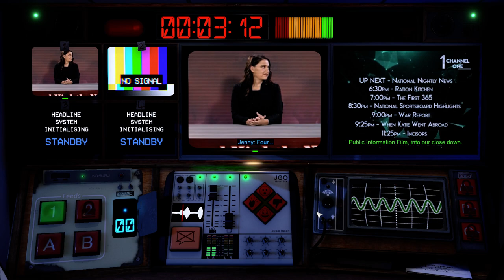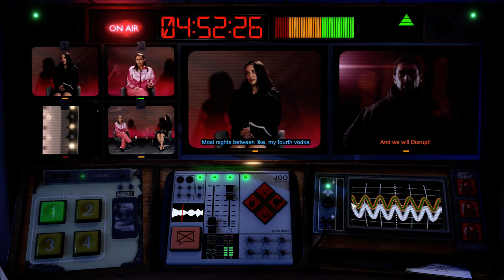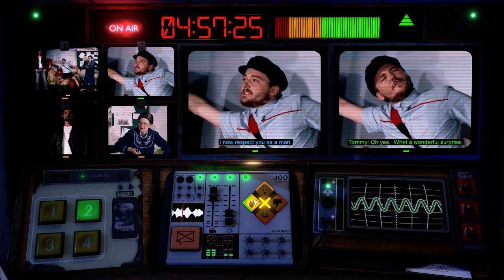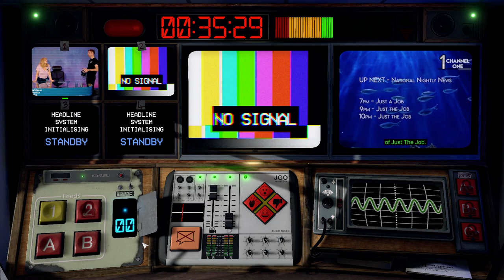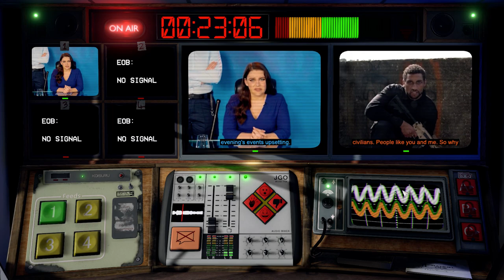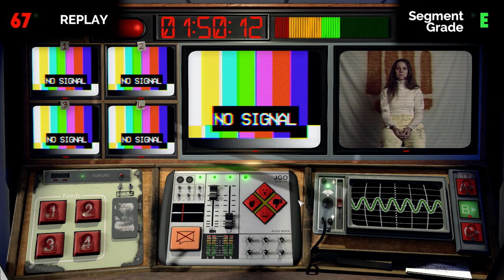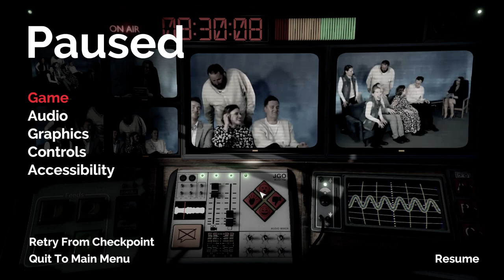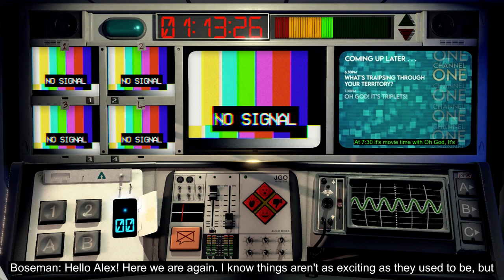Not For Broadcast - Part 4